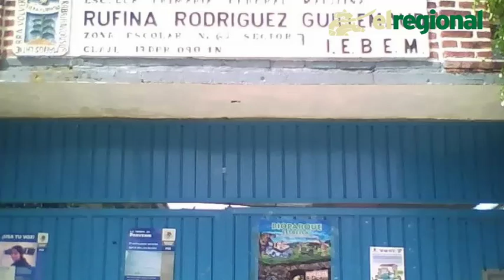Resumen 30 Octubre ERS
Miércoles 30 Octubre

📍Anuncia SAT modalidades para regularizar situación fiscal de contribuyentes

📍Promete Margarita Gonzales un presupuesto para el 2025 austero y sin lujos

📍Acusa maestra acoso por denunciar actos de corrupción